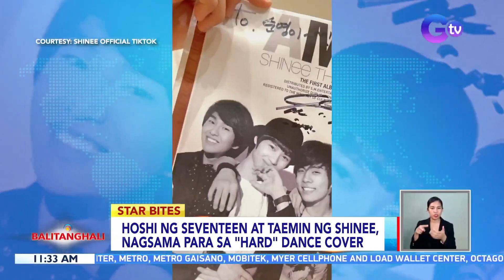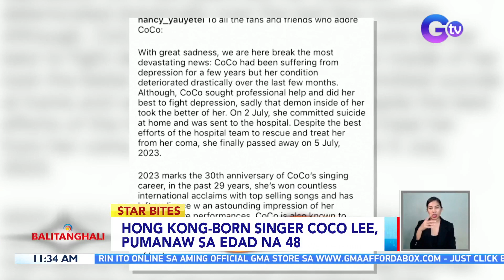Hoshi ng Seventeen at Taemin ng SHINee, nagsama para sa "Hard" dance cover | BT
K-lig ang fans sa mini-collab ng SHINee at Seventeen!